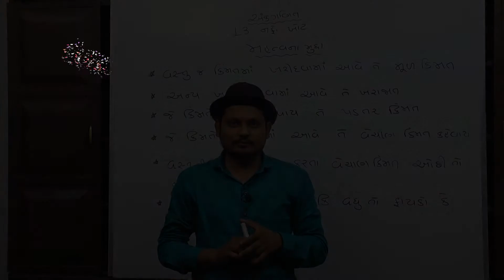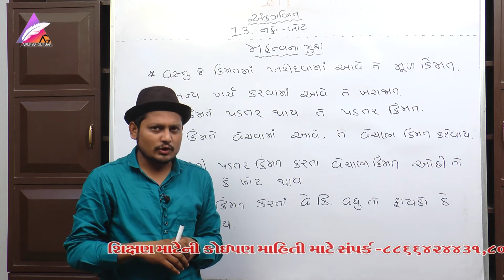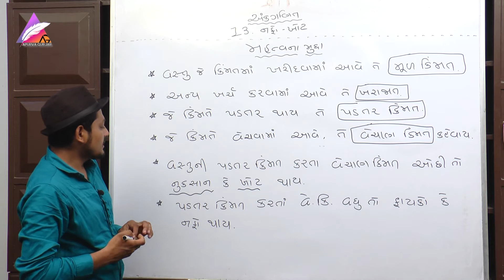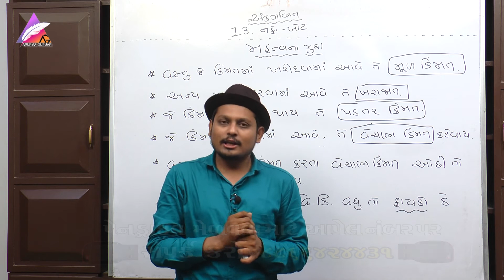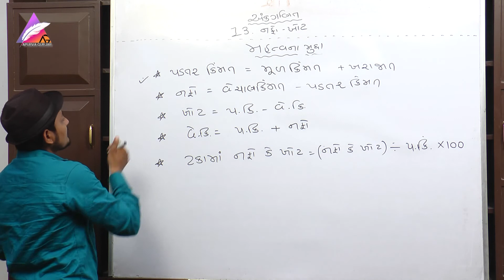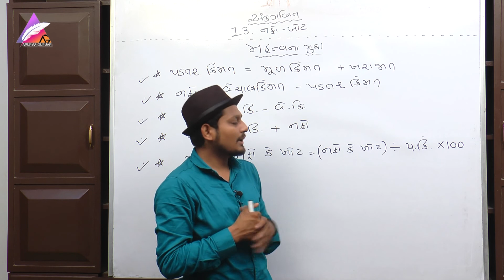Jawahar Navodaya Entrance Exam 2020 | jnvs |STD 05 MATHS Chapter (13) | part (01) | APURVA GURJAR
ફ્રી ક્લાસમાં જોડાવા ડાઉનલોડ કરો.

CHAPTER 13
Artists in this planet. Watch and enjoy!aip
જવાહર નવોદય વિદ્યાલય પ્રવેશ પરીક્ષા
Vision
ગ્રામીણ વિસ્તારોના કુશળ બાળકોને તેમના કુટુંબની સામાજિક-આર્થિક પરિસ્થિતિઓને ધ્યાનમાં લીધા વિના, સંસ્કૃતિના મજબુત ઘટક, મૂલ્યોની પ્રેરણા, પર્યાવરણ પ્રત્યે જાગૃતિ, સાહસ પ્રવૃત્તિઓ અને શારીરિક

@શિક્ષણ સહિત સારી ગુણવત્તાવાળું આધુનિક શિક્ષણ પ્રદાન કરવું.

APURVA GURJAR
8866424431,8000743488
POSTER Design Credits :- DINESHBHAI THAKOR 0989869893

 use.
1) This video has no negative impact on the original works (It would actually be positive for  them)
2) This video is also for teaching purposes.
3) It is positively transformative in nature.
4) We only used bits and pieces of videos to get the point across where necessary.